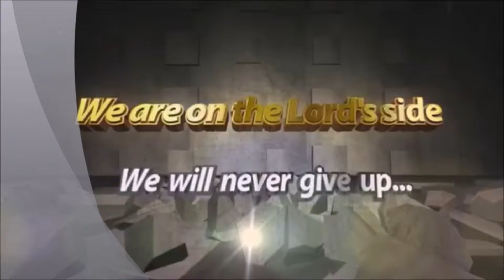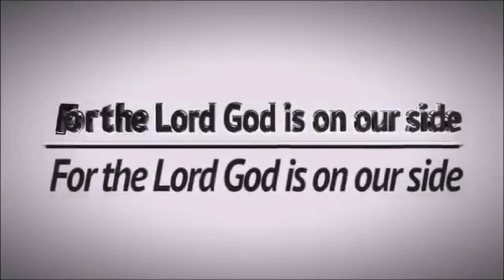BE ATTENTIVE TO THE MASTER'S INSTRUCTION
MONDAY
MSRPM FIRST MONDAY OF THE MONTH, HOLY COMMUNION SERVICE, 9 PM CET 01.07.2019
MSRPM INTERCESSORY PRAYERS FOR MARRIAGE AND CHILDREN, 6 AM CET 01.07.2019
MSRPM INTERCESSORY PRAYER FOR CHILDREN AND FAMILY, 6 AM CET 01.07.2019

TUESDAY
MSRPM THANKSGIVING PRAYER SERVICE, 6 AM CET 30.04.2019
MSRPM HOLY GHOST HOUR SERVICE, 6 AM CET 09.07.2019

WEDNESDAY
MSRPM WEDNESDAY FASTING AND PRAYING, HOLY GHOST HOUR SESSION, 6 AM CET 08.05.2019
MSRPM WEDNESDAY FASTING AND PRAYING, SECOND SESSION, 11 AM CET 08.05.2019
MSRPM WEDNESDAY FASTING AND PRAYING, HOLY COMMUNION SESSION, 2.30 PM CET 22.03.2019
MSRPM INTERCESSORY PRAYER MEETING 10 PM CET 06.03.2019

THURSDAY
MSRPM INTERCESSORY PRAYER FOR NATIONS AND PERSECUTED CHRISTIANS 6 AM CET 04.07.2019
MSRPM GENERAL BIBLE STUDY 9 PM CET 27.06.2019
MSRPM GENERAL QUESTIONING AND ANSWERING SERVICE, 9 PM CET 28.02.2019

FRIDAY
MSRPM FRIDAY FASTING AND PRAYING, HOLY GHOST HOUR SESSION, 6 AM CET 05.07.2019
MSRPM FRIDAY FASTING AND PRAYING, SECOND SESSION, 11 AM CET 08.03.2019
MSRPM FRIDAY FASTING AND PRAYING, HOLY COMMUNION SESSION, 2.30 PM CET 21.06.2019
MSRPM NIGHT WITH THE KING OF KINGS VIGIL 11:00 PM CET 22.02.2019
MSRPM WATCH AND PRAY VIGIL 11:00 PM CET 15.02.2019

SATURDAY
MSRPM HOLY GHOST HOUR INTERCESSORY PRAYER FOR CHILDREN, 6 AM CET 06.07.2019
MSRPM CHILDREN FASTING AND PRAYING, 10 AM CET 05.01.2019
MSRPM CHILDREN'S BIBLE STUDY 9 PM CET 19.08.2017

SUNDAY
MSRPM SUNDAY WORSHIP SERVICE; HOLY GHOST HOUR SESSION 6 AM CET 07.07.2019
MSRPM SUNDAY DYNAMIC WORSHIP SERVICE, 11 AM CET 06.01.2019

(TO SUPPORT THE ORPHANAGE PROJECT)
BANK ACCOUNT:

ACCOUNT NAME: MOUNTAIN OF SOLUTION AND REDEMPTION PRAYER MINISTRY
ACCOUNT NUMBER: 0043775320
BANK NAME: UNION BANK NIGERIA PLC
SWIFT CODE: UBNINGLA

Account Name: MOUNTAIN OF SOLUTION AND REDEMPTION PRAYER.
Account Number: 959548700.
Bank Code:  60010070.
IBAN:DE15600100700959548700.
BIC: PBNKDEFF.
Bank Name: POST BANK.